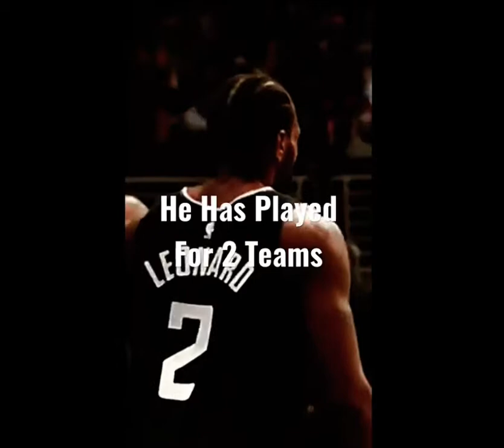Guess the nba player